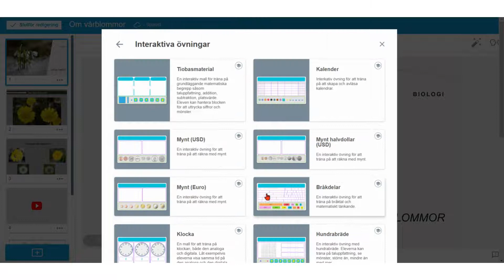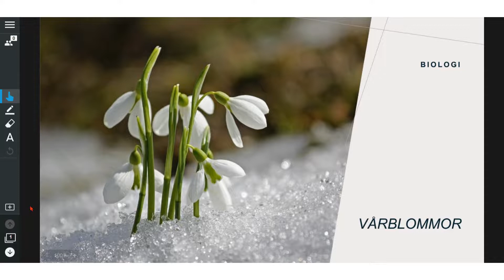Färdiga interaktiva övningar och mallar i Lumio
Lägg till färdiga interaktiva övningar och mallar till Lumio-lektionen.